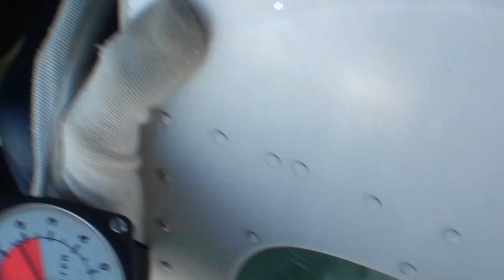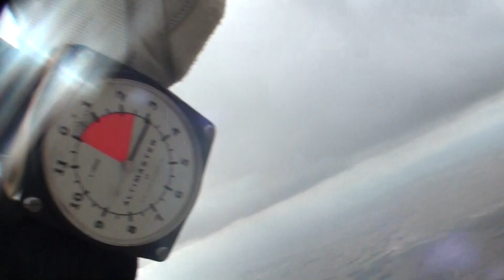Wise Guys Round 4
15th World POPS Meet and Championship held at Skydive Netheravon Aug 2022. These videos are from the 4 Way Formation Skydiving Scrambles event, rounds 1 to 4.